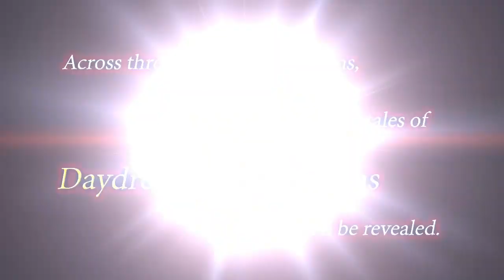Megadimension Neptunia VII Iffy-cial PAL Trailer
G.C. 2015— Gamindustri has entered a precarious season known as the CPU Shift Period. During this time of social unrest, deprecating rumors about the CPUs have begun to saturate Gamindustri. Neptune and the others worry the citizens will soon call for new leaders to replace the them and that their rule will end.

In these critical moments for Planeptune, Neptune and Nepgear mysteriously disappear. Their destination: a divergent world, nearing its catastrophic end, called the Zero Dimension. They encounter the last remaining CPU of this world, Uzume Tennouboshi, who is desperately waging a lonely battle against a colossal evil known as the Dark CPU.

Will Neptune and Nepgear be able to work together with Uzume in order to save Zero Dimension from tragedy? So begins a new adventure for Neptune…